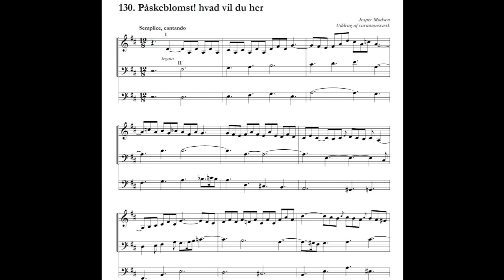Jesper Madsen: Påskeblomst! hvad vil du her - orgelkoral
Anden del af en variationssats
fra samlingen Når dagen hælder // Forlaget Mixtur // FMX 01-031